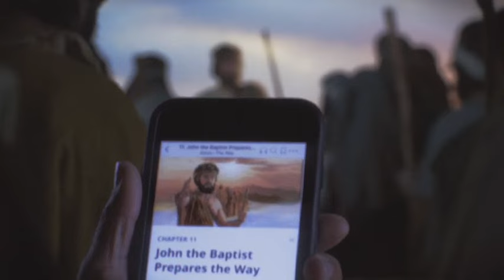JW BROADCASTING : Self Inflicted Wounds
in this episode of Jw broadcasting for February 2024 the Watchtower is introducing us 3 Jws lives and their struggle to please the organisation...